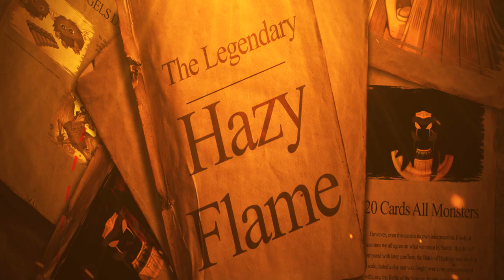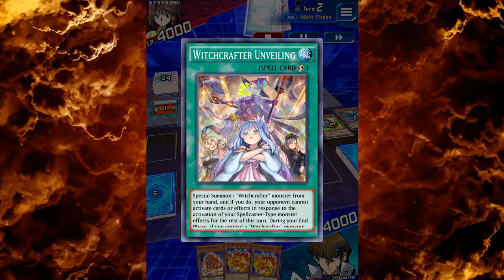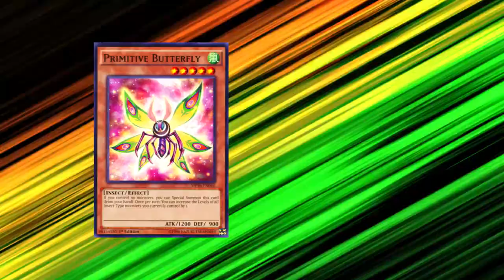(9-1) Blazing Mars & Brionic Hazy Flame OTK | YTDan Duel Links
Pre-order a signed copy for yourself or a friend I'm back with a different style of video featuring my Hazy Beast in a New way! Using Primitive butterfly and Missalanious we can summon Brionic to clear boards and win games. Check it out!

0:00 Start
0:23 Calling all Hazy Warriors
2:52 Decklist
4:00 Action Duel